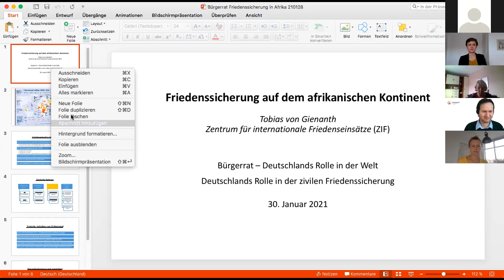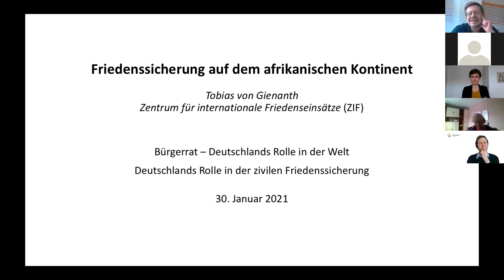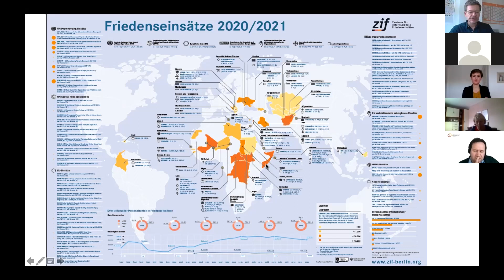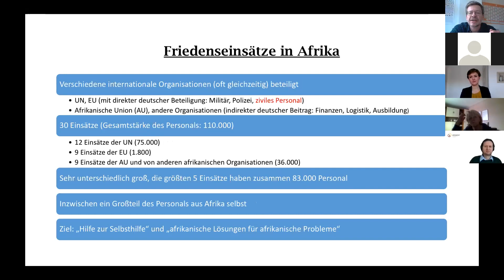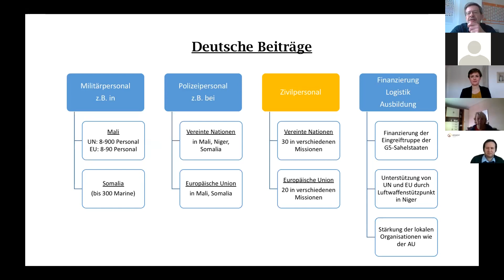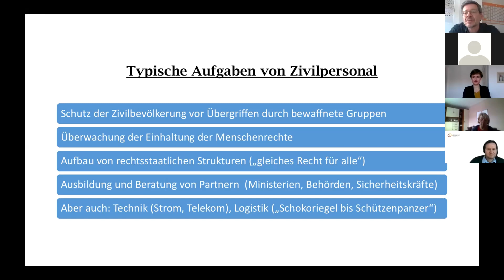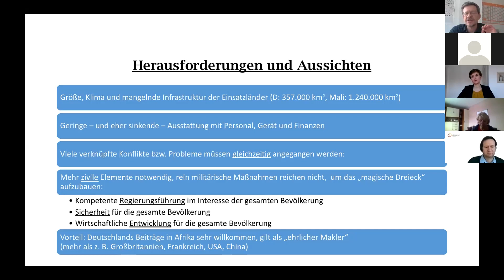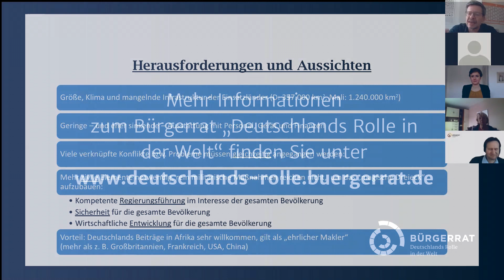Bürgerrat: Tag 5 | Dr. Tobias von Gienanth: Friedenssicherung auf dem afrikanischen Kontinent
Beim Bürgerrat "Deutschlands Rolle in der Welt" hielt Dr. Tobias von Gienanth vom Berliner Zentrum für Internationale Friedenseinsätze (ZIF) am 30. Januar 2021 einen Vortrag über Friedenssicherung auf dem afrikanischen Kontinent. Der Vortrag wurde im Rahmen der Reisegruppe "Frieden und Sicherheit" gehalten.